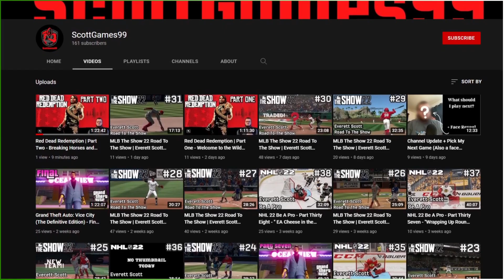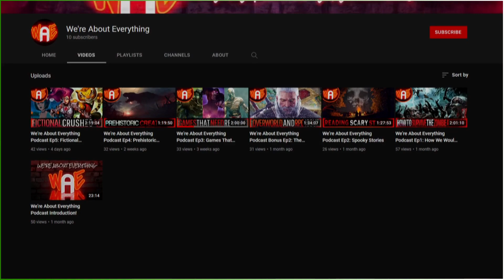Mike Toreno | Grand Theft Auto Biographies | S3E12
Regime building, Drug dealing and corruption at the highest levels. Tonight we will take a look at a brief window of time in the life of one of our most mysterious subjects on GTA Biographies to date. We will follow the actions of a government man embroiled in Latin american affairs who used any means necessary to fund his operations and the unlikely relationship he formed with one of the state’s most notorious criminals which gave us this glimpse into his otherwise undocumented career. We will see government sponsored narcotics trafficking, inter-agency rivalries and domestic terrorism…allegedly, as we examine the known life and crimes of the G-man spook; Mike Toreno.

Grand Theft Auto Biographies is a GTA Lore show which aims to explore all noteworthy characters from the GTA universe in a detailed and in-universe format.

Help me reach my Season 3 goal to get this channel 1 step closer to being 100% fan funded so I can continue producing shows for you guys for a long time to come.

All rights to the Grand Theft Auto brand including names, characters, music, etc to
Rockstar Games and associates as well as Take Two Interactive

“GTA SA Theme” Originally recorded for Rockstar Games and Take-Two Interactive

All Music Recorded by Guiness Walker

Qualcomone for his GTA Definitive Editions

To Vadim M, Badger Godger, Sonny Evans, SWEGTA, GoldVision and many more for inspiration

Chapters

Intro 00:00
Episode Start 01:02
Early Life 02:48
The Greater Good 04:03
Undercover, Overworked 06:28
The Bigger Picture 13:44
Flying Gangster 23:54
A Man of his Word 29:47
Personality 36:58
Known Crimes 39:43
Outro 42:28
Credits 43:14